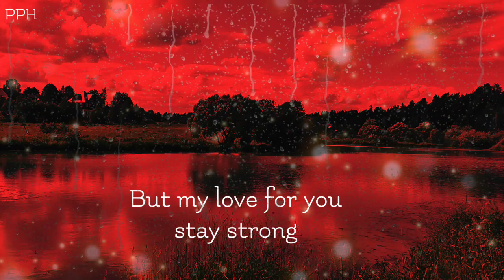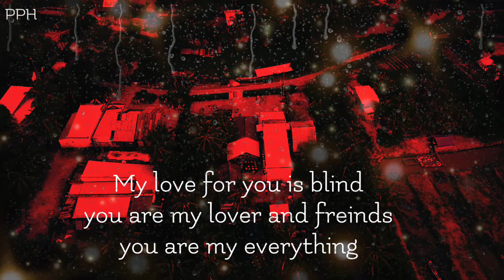Dm to Df ❤🎁🤗🤣💌 I tell him that if there is rebirth , Then I want you back as my hubby!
👇 music credit 👇
amies x cxlt - loking through

Thanks.